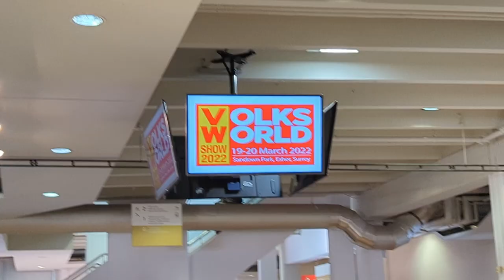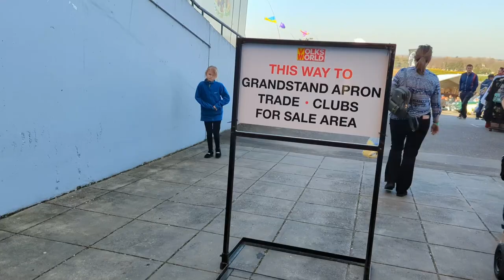S1E2 - Volksworld VW Show 2022 - No Van! No Van Camping!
Our new van 'Hunter' is on order but there are new build delays. Unable to wait, we are getting a temporary van, the wrong colour and the wrong spec (BettyBoo). For now, plese enjoy some highlights from the Volksworld show. It's going to be all about fun... in a campervan, with friends. We have zero followers.